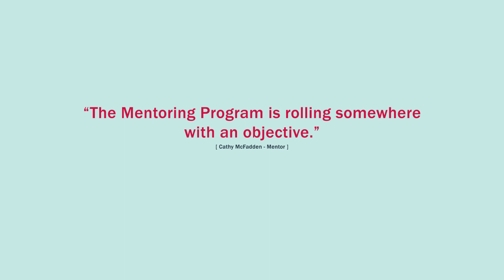ICS Peer Mentoring Program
Join the Mentoring Program!

People living with physical disabilities such as Multiple Sclerosis (MS) and Spinal Cord (SCI) are one of the highest risk groups for depression of all physical disabilities, including many of our members.

Peer mentoring is a process in which an individual who is a "veteran" of a specific life experience or their family member helps another person cope with a similar life event.